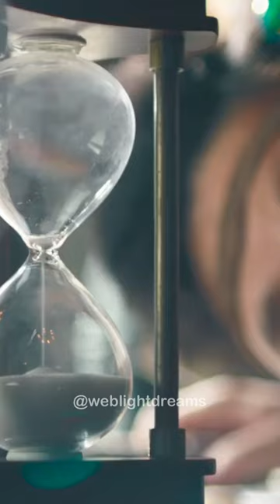When a Heist Goes Very WRONG 😂😂 Lee Dong Wook x Kim Bum Brotherly Shenanigans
I couldn't stop laughing in Episode Two, why steal an underwear? LOL So much humor in this season of Tale of the Nine-Tailed 1938. Which episode is your favorite so far?

My Etsy Store